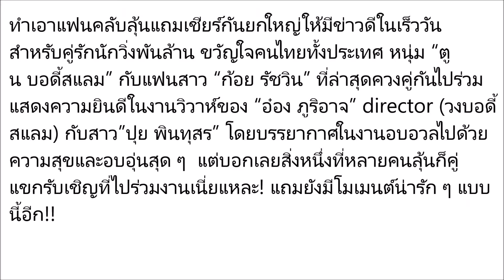ก้อย เผยความรู้สึก! หลังถ่ายรูปคู่ พี่ตูน ว่าแบบนี้??